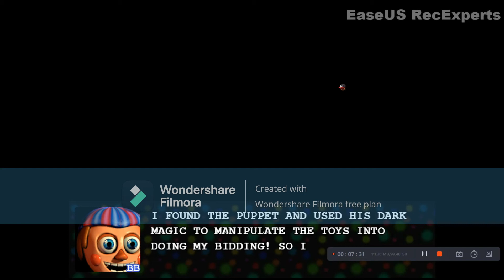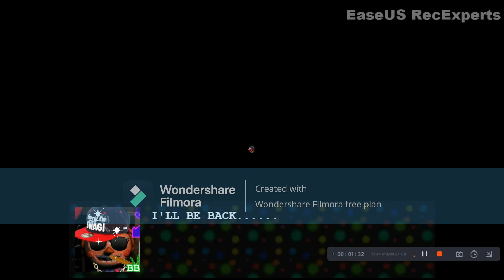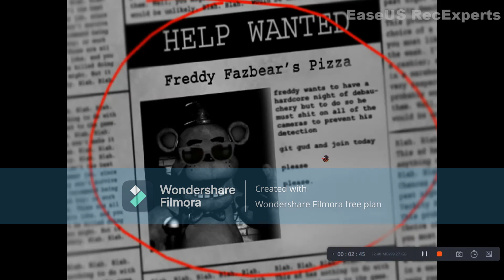Welcome Back to F**Boys (FNAFB CC Part 1)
this is gonna be a LONG series
1 episode = 1 game mode completed
like and SUB plese